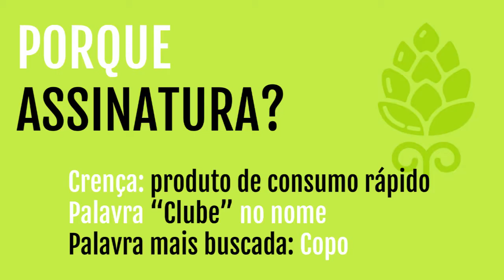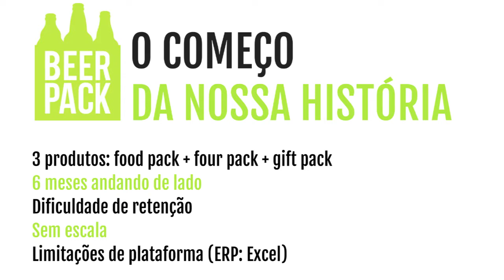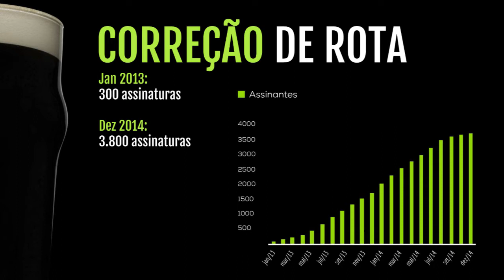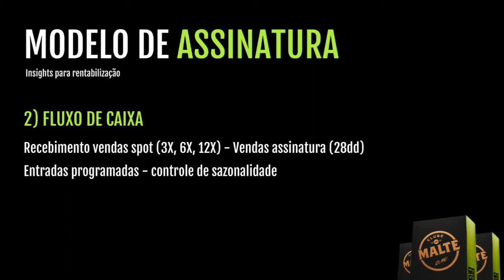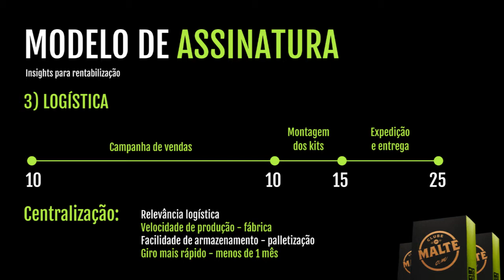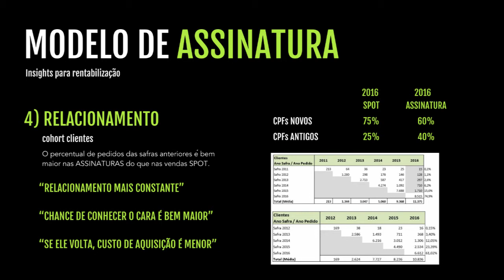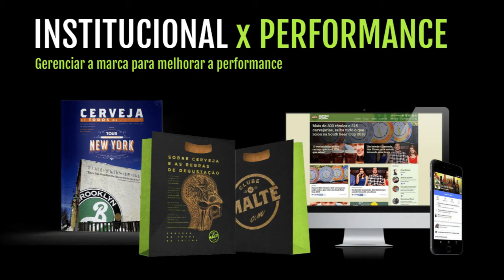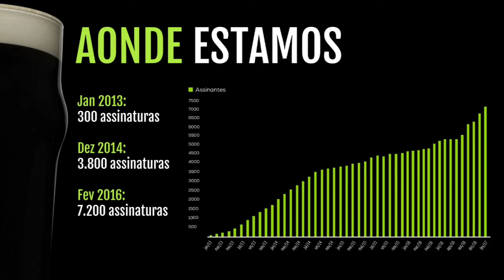A experiência do cliente a favor da recorrência e da rentabilidade - Douglas Salvador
Douglas Salvador, CO-founder e CEO do Clube do Malte fala sobre Clube de assinaturas: a experiência do cliente a favor da recorrência e da rentabilidade no Congresso E-Commerce Brasil VENDAS 2017.